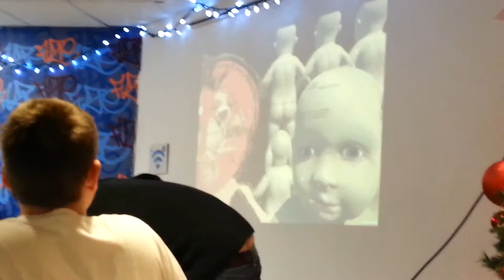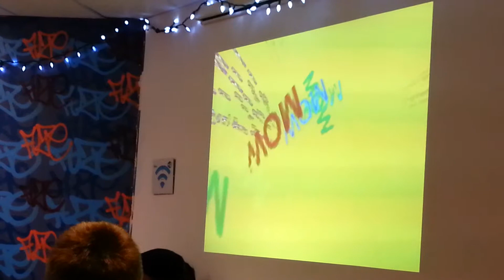Catastrophe jam 1